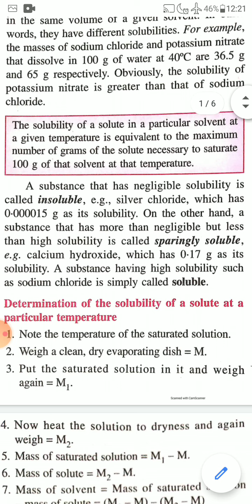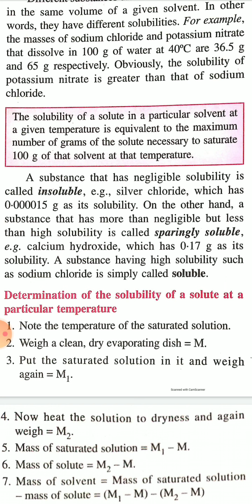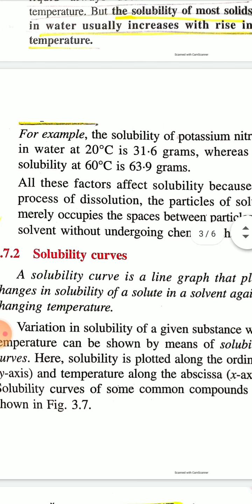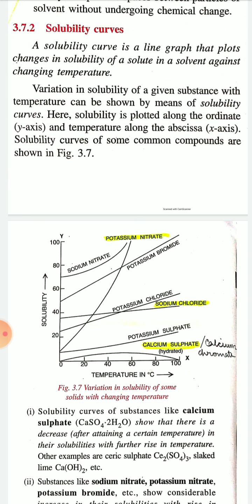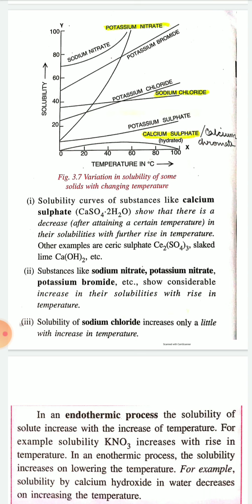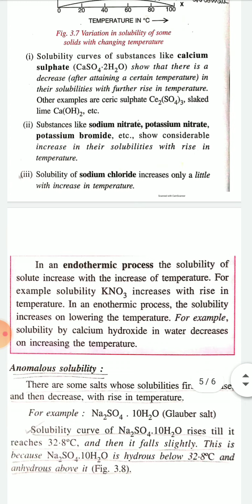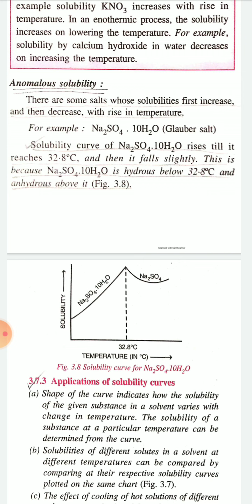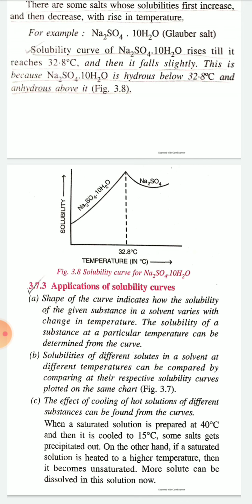Class 9 Chemistry ch-3 part5